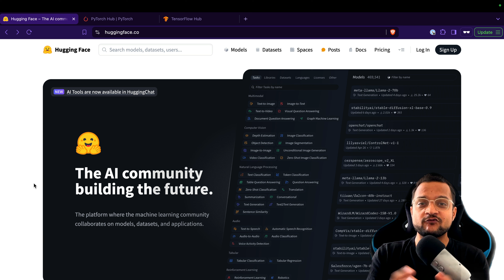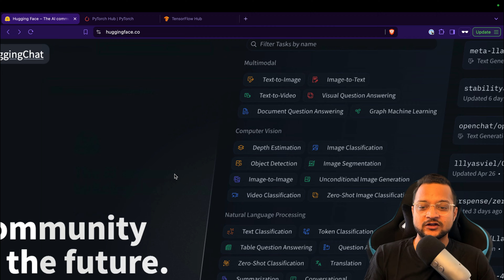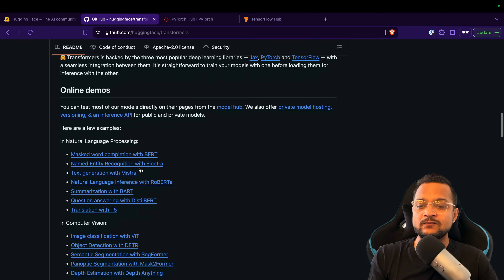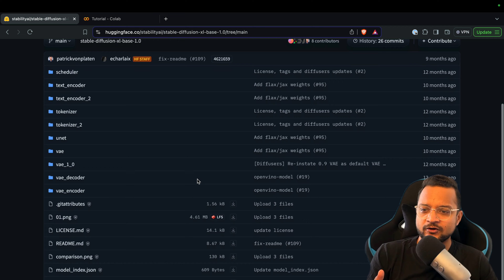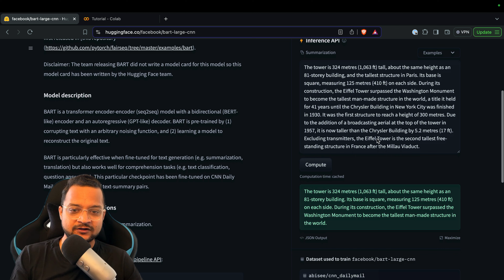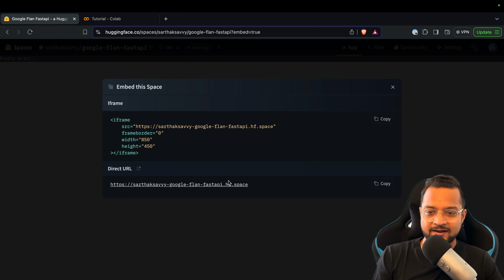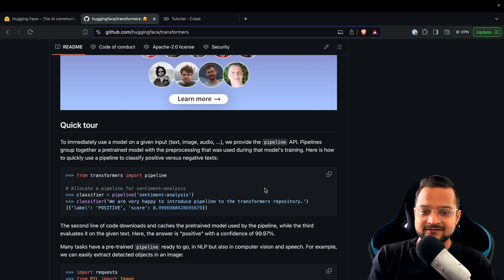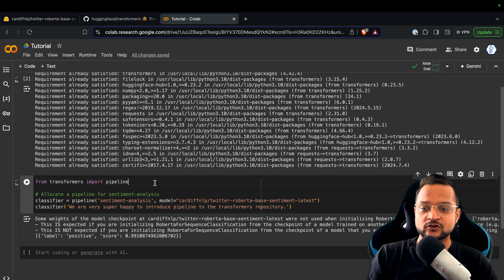What is HuggingFace? | An Easy Guide to the AI/ML World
Are you curious about AI and Machine Learning but don't know where to start?

In this video, I break down HuggingFace—a powerful platform that's revolutionising the world of AI/ML!

Whether you're a beginner or an expert, this guide will walk you through everything you need to know about HuggingFace, including its tools, models, and how it can help you kickstart your AI/ML journey.

➡️Chapters:
0:00 Introduction
0:47 What is HuggingFace?
1:26 History of HuggingFace
3:15 What HuggingFace includes?
6:24 Text to Image Example
9:44 Text to Summarization Example
10:25 Datasets
11:47 Spaces
13:42 Posts
14:09 Transformers library
17:30 Conclusion

If you’ve found my content helpful and want to show your appreciation, consider buying me a coffee!